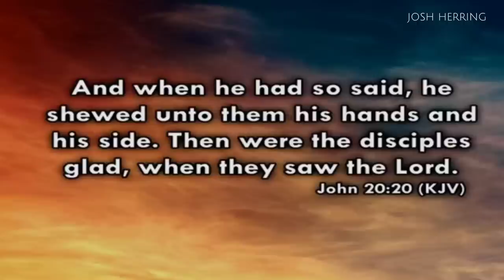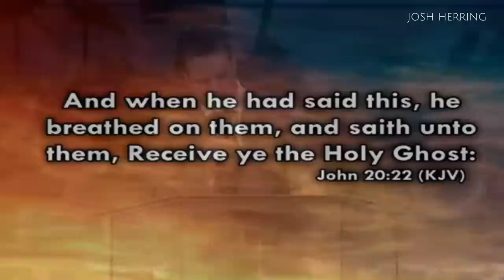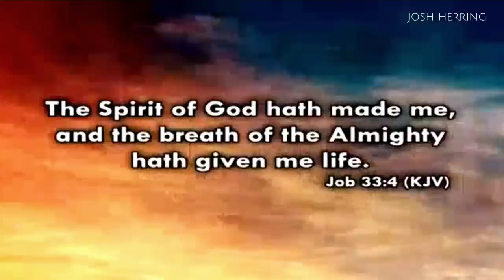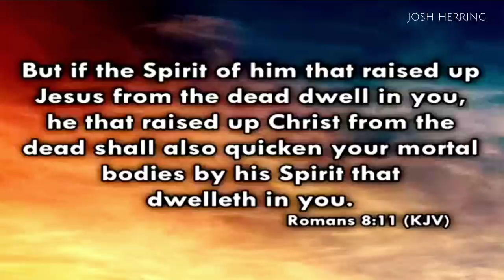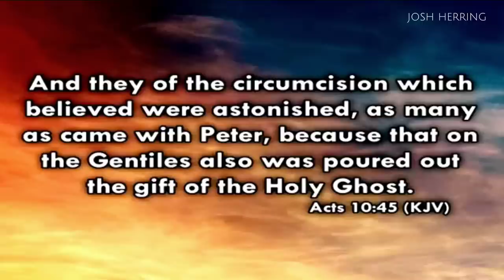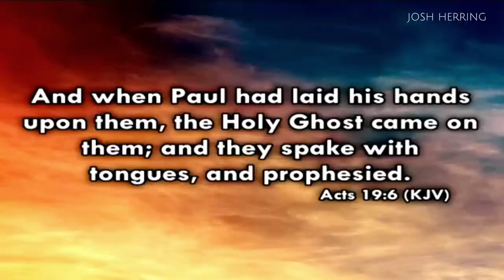Josh Herring - BREATHE ON ME JESUS